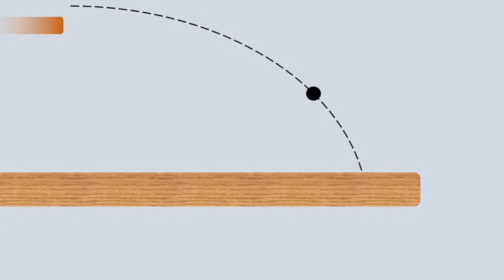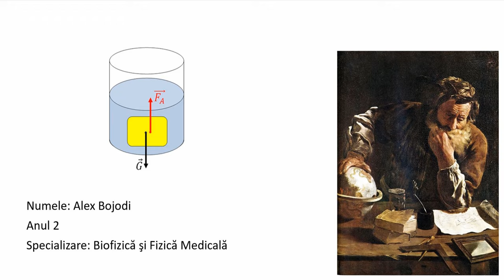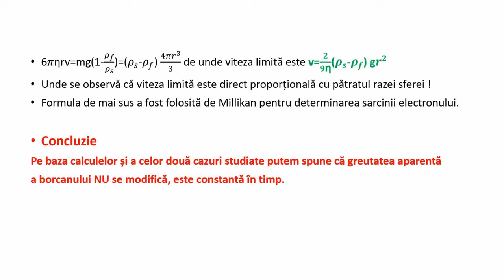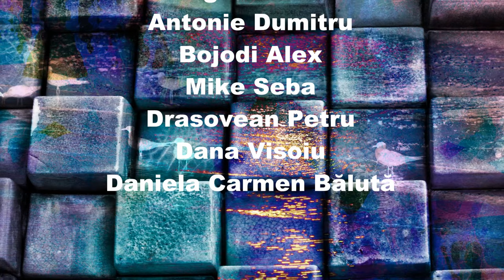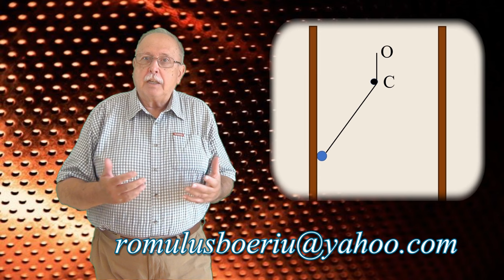Întrebări 200 (Să ne gândim !) PENDULUL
Videoclipul prezintă răspunsul la întrebarea 199, ”MINGEA DE PING-PONG”
Întrebarea cu numărul 200 prezintă o întrebare legată de mișcarea unui pendul gravitațional.

LINK